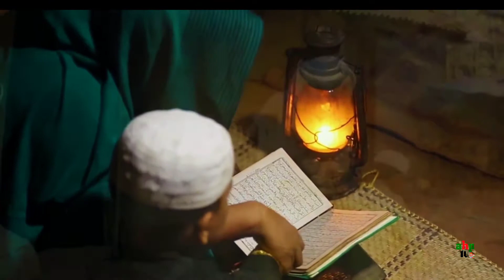মা হারা জীবন যাদের চোখের পানি আসবেই | আপনি কি মাকে ভালবাসেন | very sad video | love you maa | ahp tv